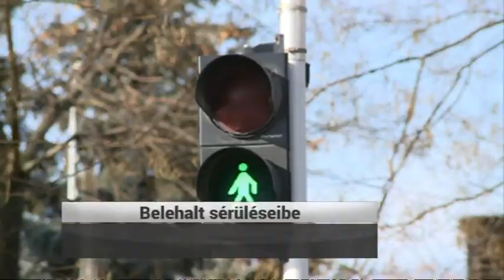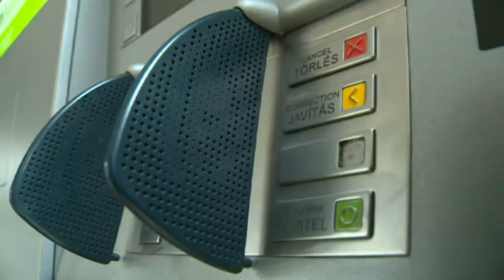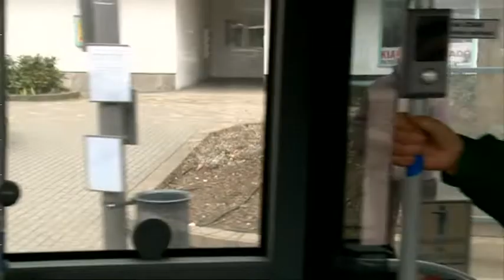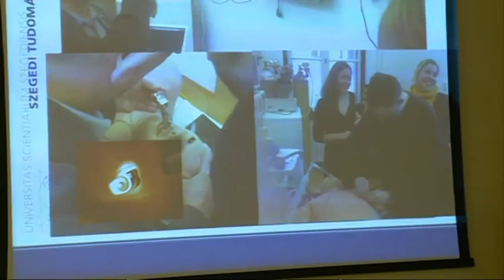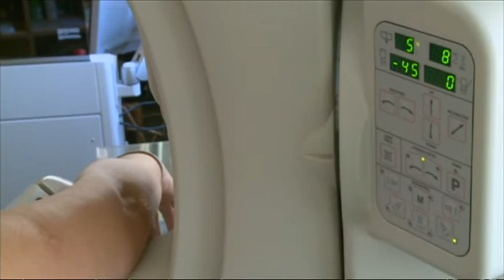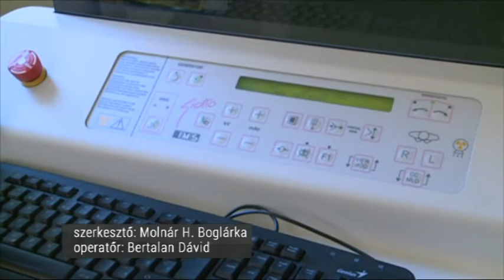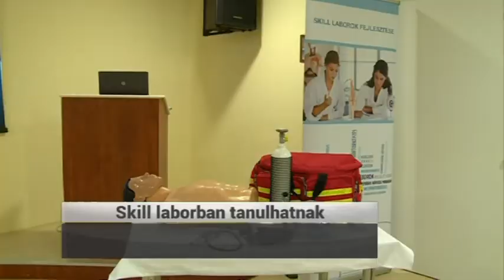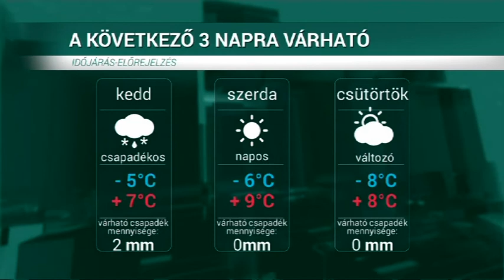HÍRÖS HÍREK (2019. február 4.)